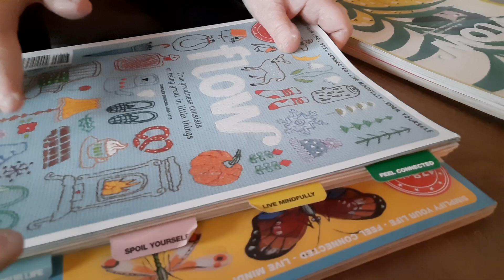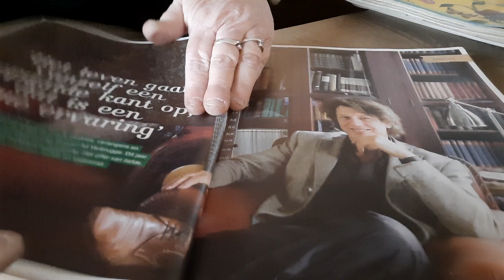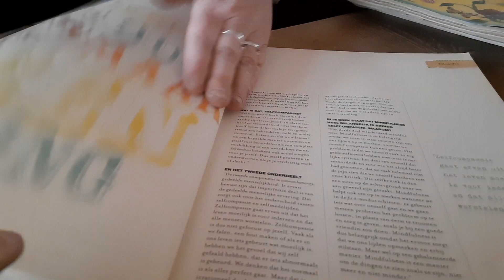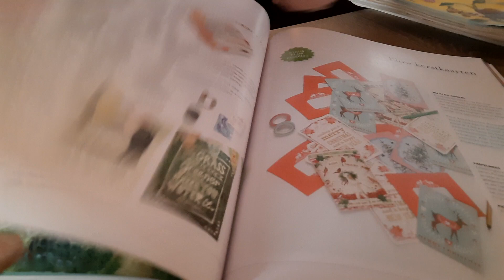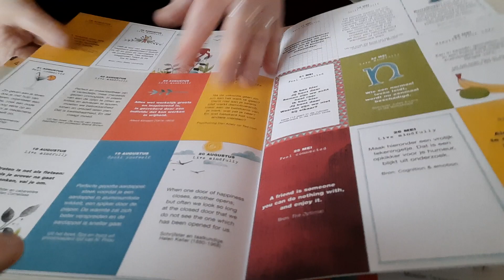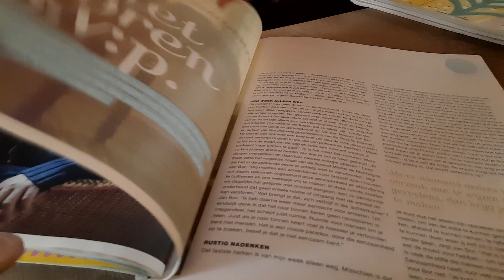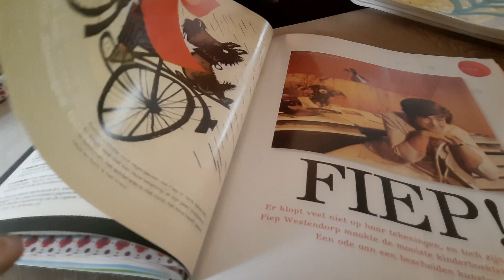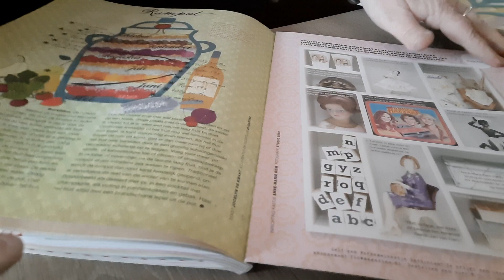ASMR pageturning flow magazines